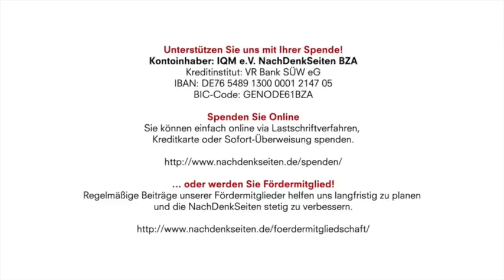CNN: 40 Jahre US-Propaganda | Tobias Riegel | NachDenkSeiten-Podcast | 29.05.2020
Kontoinhaber: IQM e.V. NachDenkSeiten BZA
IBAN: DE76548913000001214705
BIC-Code: GENODE61BZA

Der US-Nachrichten-Kanal CNN wurde vor 40 Jahren gegründet. Der Sender hat Ästhetik und Konsum von „Nachrichten“ verändert – nicht zum Besseren: CNN muss sich Kriegsvorbereitung und emotionale Meinungsmache vorwerfen lassen. Die Liste der Verfehlungen ist lang, auch ganz aktuelle sind dabei. Von Tobias Riegel.

Artikel veröffentlicht am: 29. Mai 2020 um 10:30
Autor: Tobias Riegel
Sprecher: Tom Wellbrock
Titelbild: Shutterstock / Rob Wilson